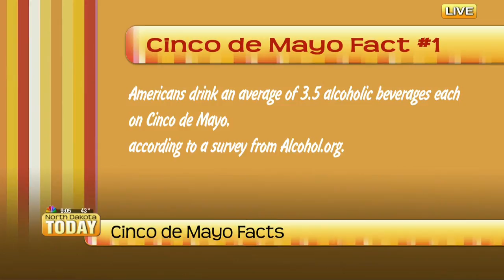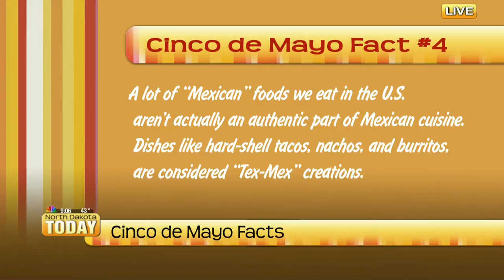NDT Top Talkers 55